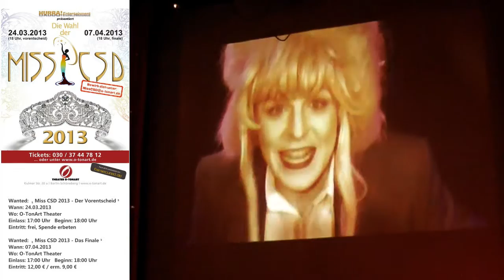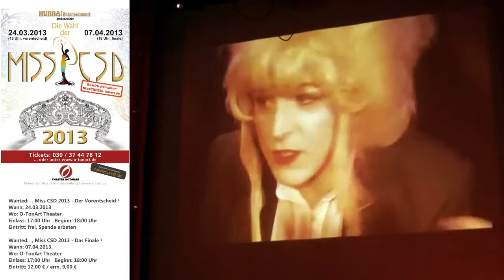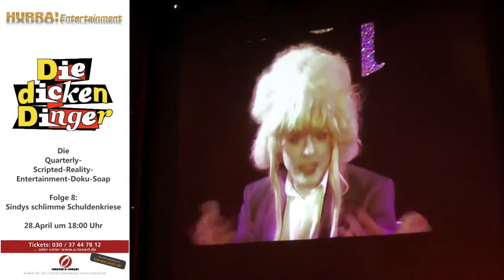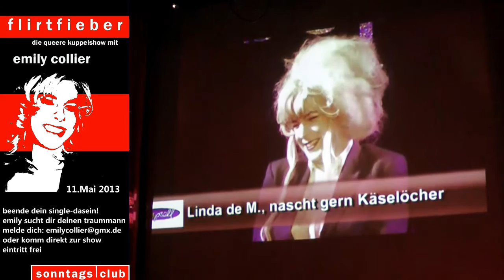La Cage aux Proll # 06/08 Videobeitrag 1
ADIPÖÖÖS -- Designed by Margot Schlööönzke

 Die beliebte Motto-Show am Mehringdamm beschäftigt sich im Januar mit Mode für die „andersschlanke" Frau. Große Blumenmuster oder doch nur schlichtes schwarz? Wie viel Schenkel darf ein Bein zeigen? Macht Lila einen schlanken Fuß?

 Diese und anderen Fragen geht die Truppe von HURRA!Entertainment auf spritzige Weise auf den Grund. Von der anonymen Selbsthilfegruppe für prominente Adipöse, bis hin zur Modenschau ist alles dabei: Tipps und Kniffe für die alltägliche Adipositatspositivierung, leichte Hausfrauen-Aerobic für zu Hause, Warnungen vor versteckten Schlankmachern und natürlich wieder jede Menge musikalisches.

.aus dem Rauschgold-Berlin